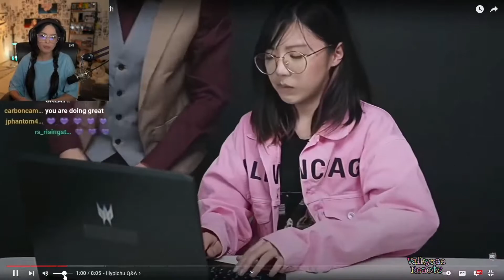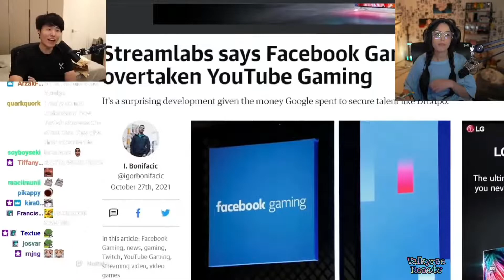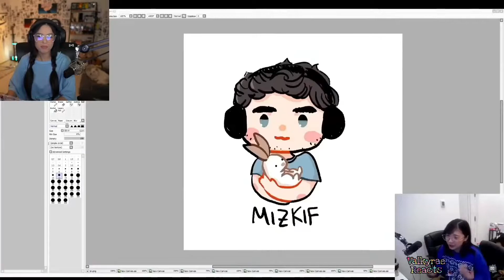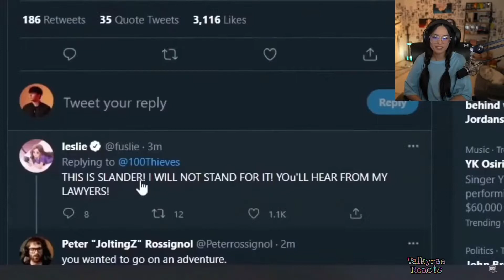Valkyrae reacts to “The most dominating man on earth” by Offline TV & Friends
Enjoy this video of Valkyrae reacting to OFFLINE TV & Friends video!